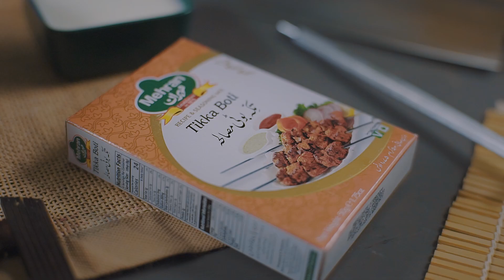Mehran Tikka Boti Recipe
Apart from Mehran Tikka Boti Masala, what special ingredient do you use to add that extra zing to your botis?